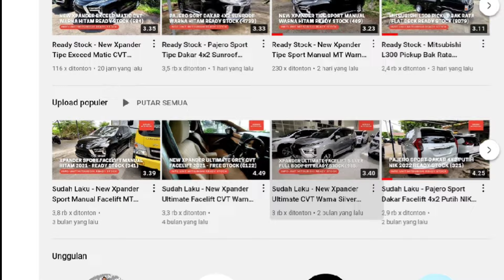Cara Melipat Jok Belakang Mitsubishi Pajero Sport - Baris Ketiga Rata Lantai - Tips Sederhana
Pada video kali ini kami membagikan tips mengenai cara melipat jok baris belakang mobil Mitsubishi Pajero Sport. Seperti apa caranya? Simak selengkapnya di video ini.